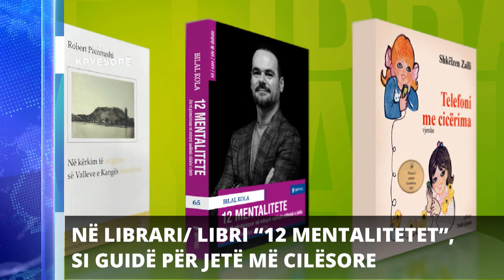Report TV - Titujt kryesorë të lajmeve ora 13:00 (27-8-2023)